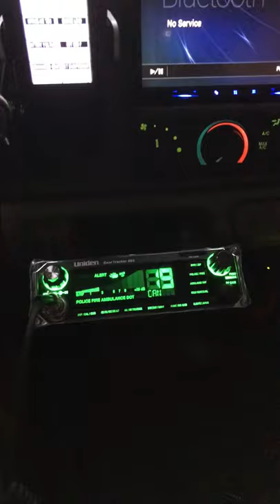Uniden 885 Hybrid CB/Scanner is installed..